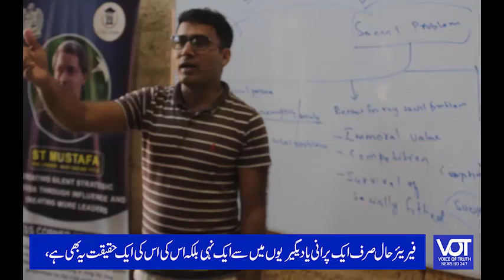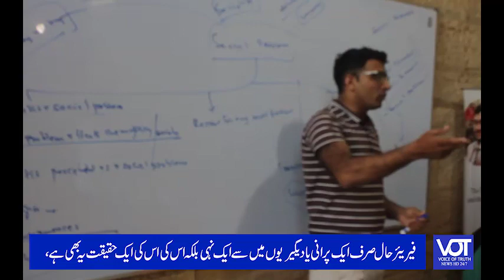Karachi: Frere Hall Main CSS Ki Tayari